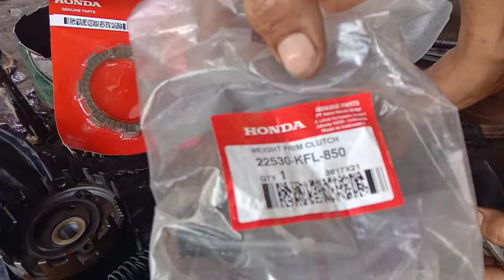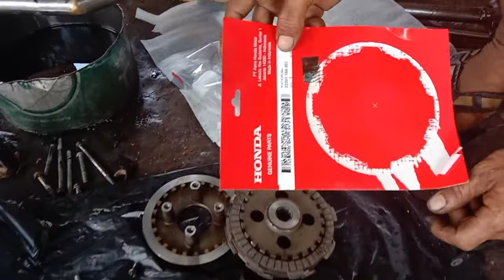Tutorial Pemasangan Kampas Kopling Dan Kopling Ganda Supra Yang Pas dan Benar...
Ini adalah tentang Tutorial, Tips, Solusi Dan Saran Sekaligus Cara Dalam Memecahkan Masalah Yang Sangat Bermanfaat...!!!
Video Tentang Tutorial Pemasangan Kampas Kopling Dan Kopling Ganda Supra Yang Pas dan Benar..